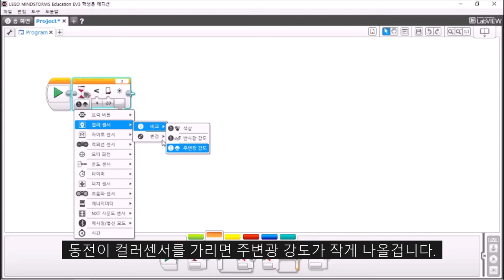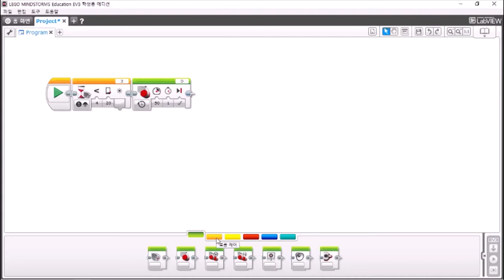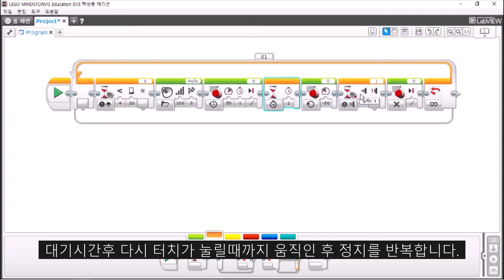동전 저금통 (Coin piggy bank) [EV3 coding]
돈을 저축하는 저금통을 만들어 봅니다.
컬러센서가 동전을 인식하면 저금통안으로 집어 넣어줍니다.

언제든지 수업상담 환영합니다.
5세이상 어린이. 초등.중등 코딩수업해요.
청주용암러닝센터 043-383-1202/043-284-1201